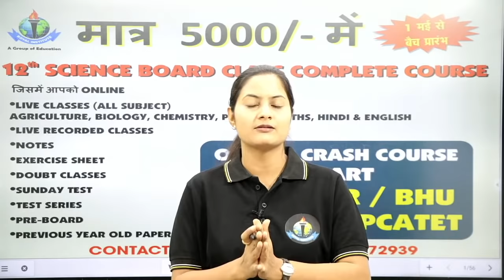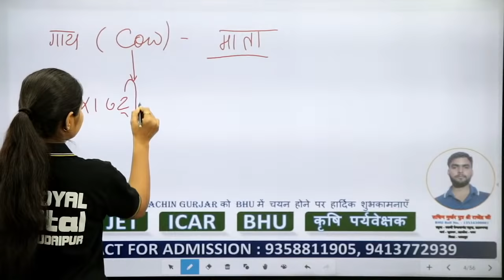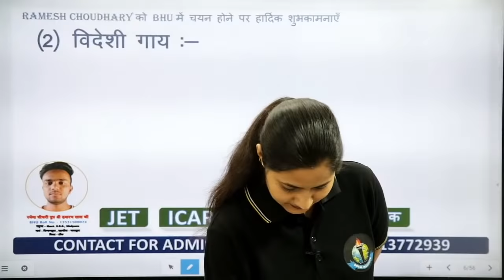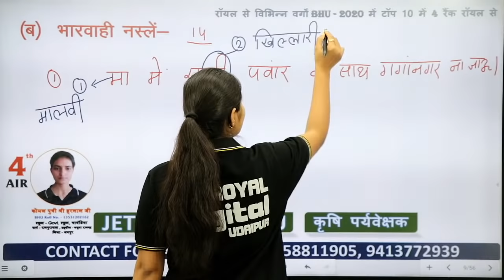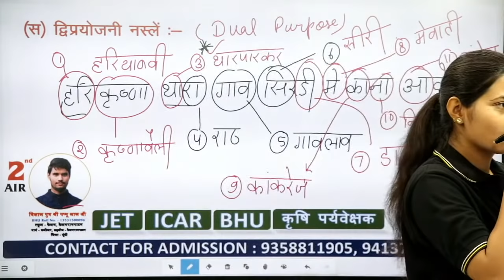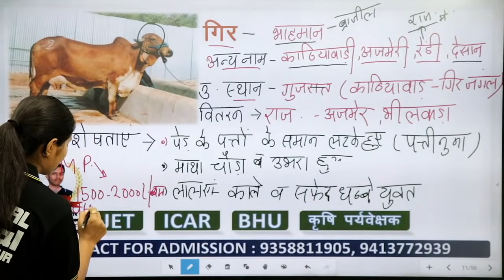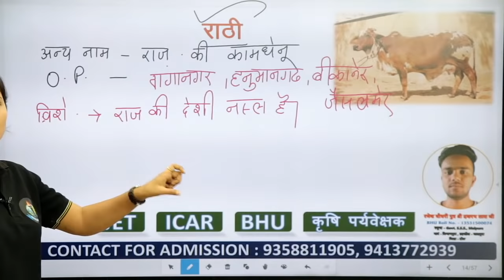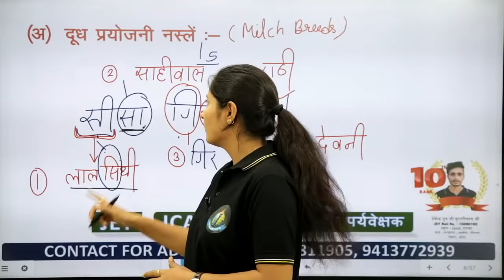गाय की नस्लें || पशुपालन || JET COACHING || THEORY CLASS - 12 || JET/ICAR/BHU/SKNAU JOBNER